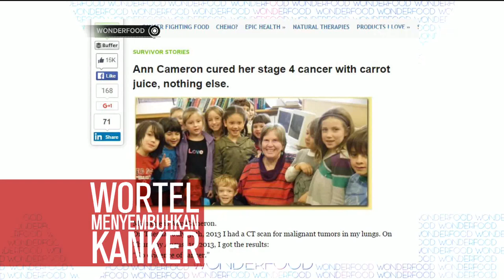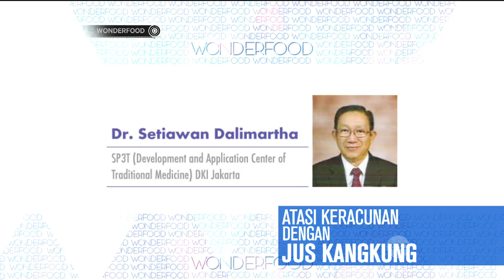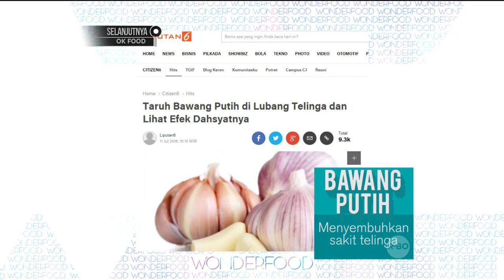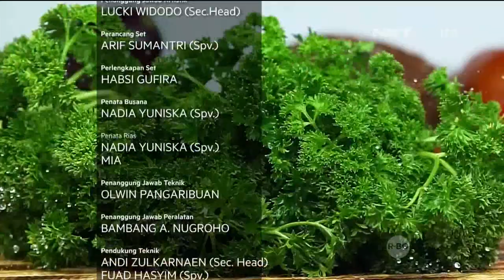Wonderfood - Nasi Sisa Kemarin Ternyata Masih Bisa Dimakan